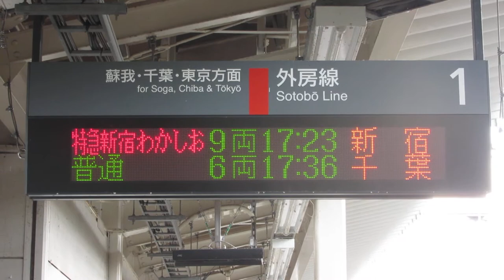JR東日本 大網駅 ホーム 発車標(LED電光掲示板)